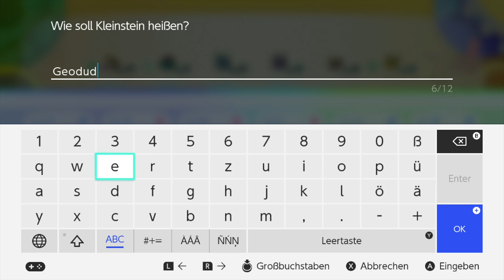POKÉMON LET'S GO EVOLI 🌏 #8: Kämpferisch über die vergoldete Nugget-Brücke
Let's Play Pokémon Let's Go Evoli Part 8: Kämpferisch über die vergoldete Nugget-Brücke [Deutsch ♦ Blind ♦ 4K@60FPS]
➡️ POKEMON LET'S GO EVOLI KAUFEN*

✒ INFORMATIONEN SPEZIELL ZU DIESER FOLGE:

Der berühmte Pokémaniac Bill soll selbst zu einem Pokémon geworden sein?! Das wollen wir überprüfen und überqueren dabei die Nuggetbrücke auf Route 24, wo wir außerdem für das Besiegen von 5 starken Trainern ein Nugget erhalten. Doch das ganze ist ein getarntes Trainer-Casting für Team Rocket! Nachdem wir natürlich kein Mitglied bei Team Rocket wurden besiegen wir auch die Trainer auf Route 25.

✒ ALLGEMEINE INFORMATIONEN ZUM SPIEL:

Der Hype um "Pokémon" begann im Jahre 1996 in Japan mit den ersten beiden Editionen Grün & Blau in der Kanto-Region. Die mit verbesserten Sprites auflaufenden Editionen Rot & Blau kamen in Deutschland im Jahre 1999 für den Game Boy heraus. Es folgte die erste Spezialedition, Pokémon Gelb, die neben den ersten 151 Pokémon Elemente aus dem Anime enthielten. Nach dem riesigen Erfolg dauerte es nicht lange, bis im selben Jahr Pokémon Gold und Silber für den Game Boy Color erschienen. Schauplatz war diesmal die Johto-Region, es war jedoch auch möglich eine abgespeckte Version von Kanto zu bereisen. Die Anzahl bekannter Pokémon stieg mit jeder Generation an. Nach der Spezialedition Pokémon Kristall startete die 3. Generation im Jahre 2002 mit den Editionen Saphir, Rubin & Smaragd in der Region Hoenn auf dem Game Boy Advance durch. Zwischendurch erschienen die Kanto-Remakes Pokémon Feuerrot & Blattgrün (2004), ehe es auf dem Nintendo DS mit Diamant, Perl & Platin 2006 in der Sinnoh-Region weiter ging. Mit HeartGold & SoulSilver wurde die Johto-Region 2009 für den DS neu aufgelegt, die Editionen Schwarz & Weiß in der Region Einall leiteten 2010 die 5. Generation ein. Die 6. Generation mit Schauplatz Kalos erschien weltweit am 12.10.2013 für die Nintendo 3DS Familie, ebenso wie die Hoenn-Remakes Omega Rubin & Alpha Saphir im Jahr 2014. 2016 erfolgte die Einführung der 7. Generation mit Pokémon Sonne & Mond in der tropischen Alola-Region, wofür im November 2017 mit Pokémon Ultra Sonne & Pokémon UltraMond zwei Editionen mit alternativer Geschichte erschienen. 2018 musste der Sprung auf die Hybridkonsole Nintendo Switch erfolgen. Für den ersten Schritt entschied man sich mit "Pokémon Let's Go Evoli" & " Pokémon Let's Go Pikachu" eine neue Hauptreihe einzuführen, die sich stark an Nostalgiker, Einsteiger und Pokémon Go Spieler orientiert. Der Spieler bereist hierbei erneut die Kanto-Region und genießt das erste Abenteuer in HD.

▪ TITEL: Pokémon Let's Go Evoli
▪ ENTWICKLER: Game Freak
▪ PUBLISHER: Nintendo
▪ SYSTEM: Nintendo Switch
▪ GENRE: RPG
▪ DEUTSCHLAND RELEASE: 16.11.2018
▪ METASCORE: 81%